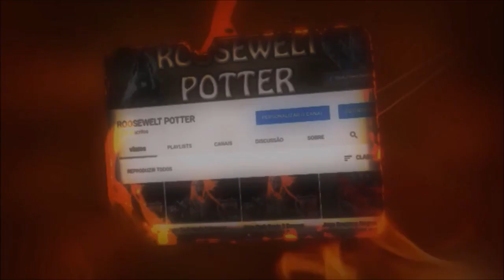MHW Iceborne Build Espada Longa / Long Sword Vs Blackveil Vaal Hazak